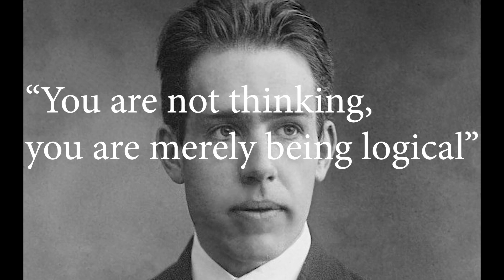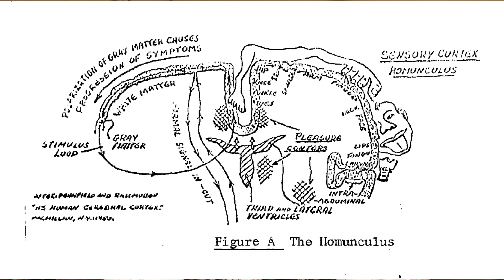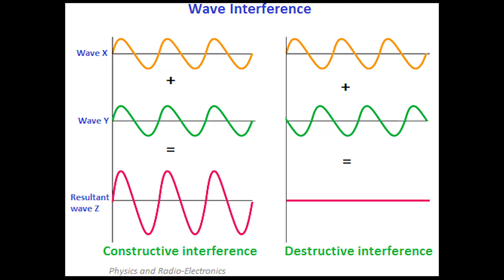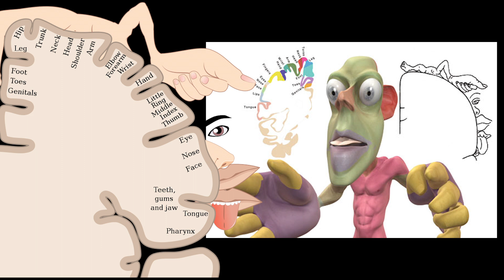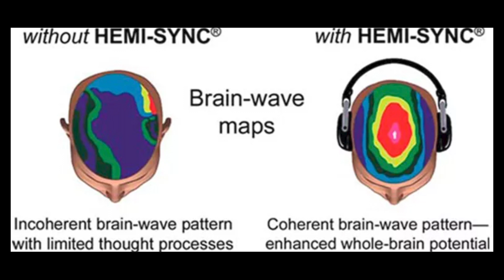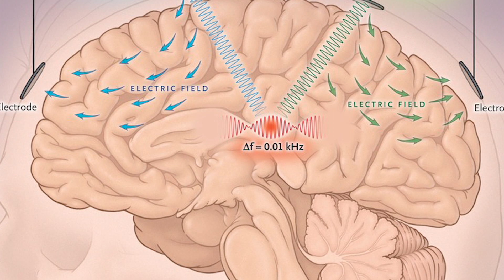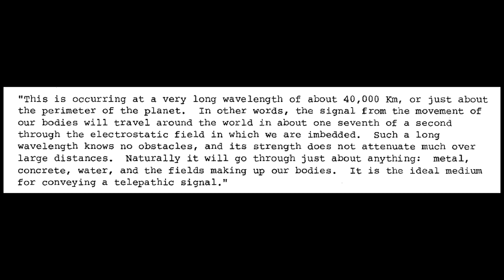The Gateway Experience- Part 3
Hey, everyone! Welcome to the Gateway Experience- Part 3

Video Introduction: 0:00
McDonell's Letter: 00:36
Paper Introduction: 3:56
Section 2: 4:31
Section 3: 7:19
Section 4:  8:59
Section 5: 10:33
Section 6: 11:00
Section 7: 11:47
Section 8: 12:54
Section 9: 13:58
Section 10: 15:14
Section 11: 16:27